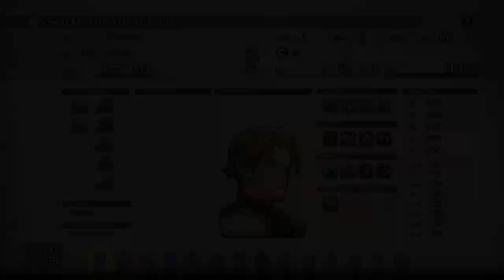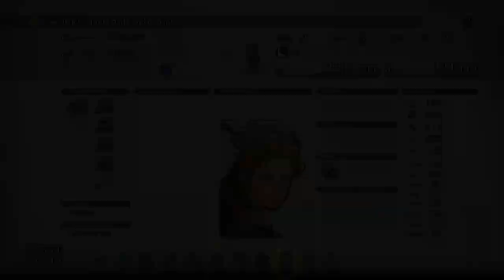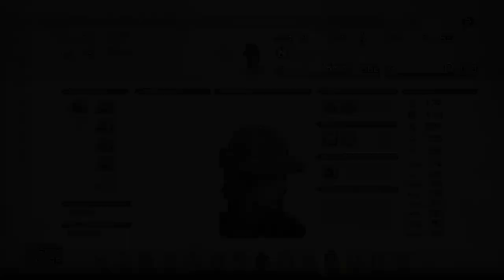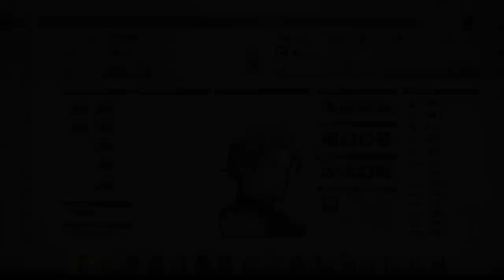Let's Play Tactics Ogre: Reborn (Blind) Part 14 - Phorampa Wildwood